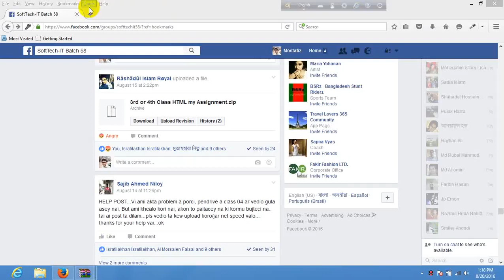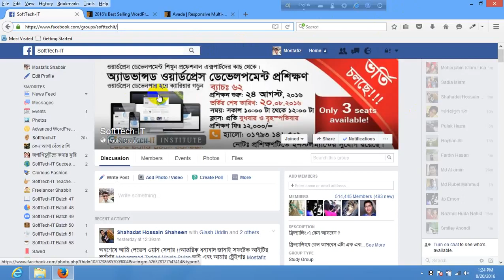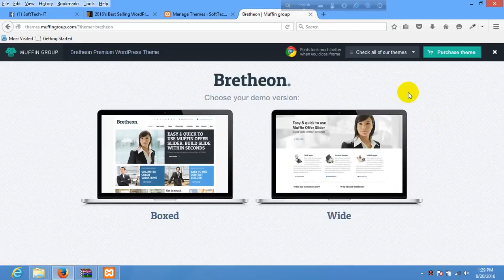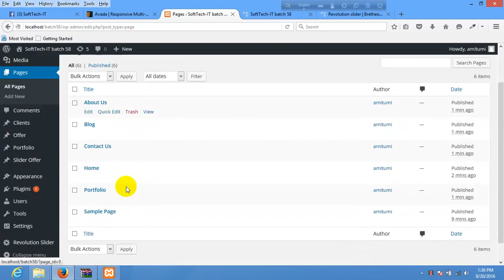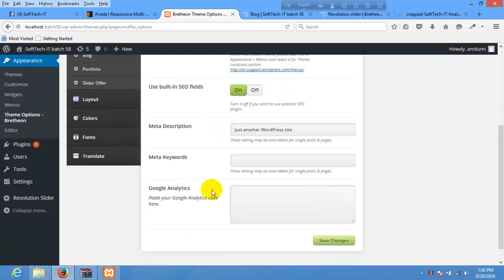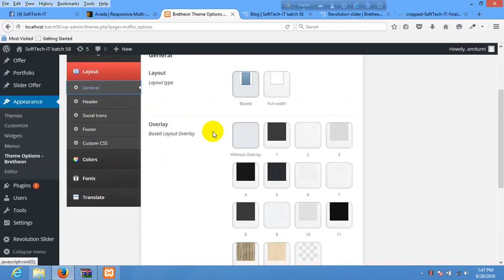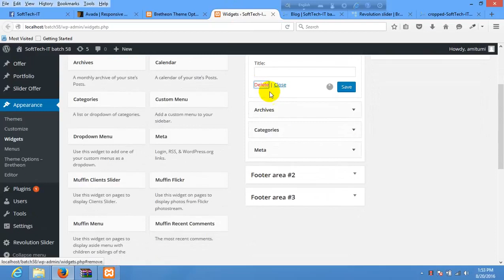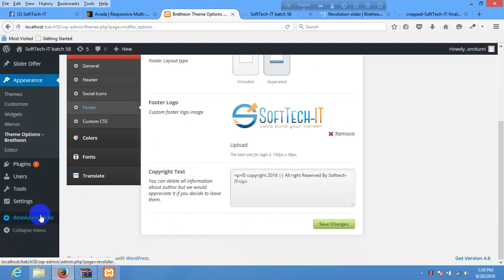Bretheon_theme_customization_1_bangla_tutorial_part_94